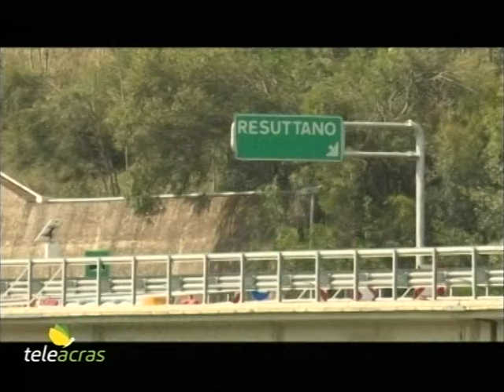Ruoppolo Teleacras - “Depistaggio”, a processo due Carabinieri e un Poliziotto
Mafia e depistaggio: il Tribunale di Caltanissetta ha rinviato a giudizio due generali dei Carabinieri e un ispettore di Polizia. I dettagli sul capo d’imputazione. Il servizio di Angelo Ruoppolo.

Il giudice per le udienze preliminari del Tribunale di Caltanissetta, Graziella Luparello, ha rinviato a giudizio i generali dei Carabinieri, adesso in pensione, Angiolo Pellegrini, storico collaboratore del giudice Giovanni Falcone, e Alberto Tersigni. Sono imputati di depistaggio. A processo anche l’ex poliziotto Giovanni Peluso, al quale si contesta l’ipotesi di reato di  concorso esterno in associazione mafiosa. Pellegrini e Tersigni, per tanti anni in servizio alla Dia, la Direzione investigativa antimafia, avrebbero ostacolato le indagini della Procura nissena a riscontro delle dichiarazioni del pentito Pietro Riggio, ex agente della Polizia penitenziaria, arrestato allorchè reggente della famiglia mafiosa di Resuttano, in provincia di Caltanissetta.  Nei primi anni 2000, Pellegrini e Tersigni hanno gestito il collaboratore della giustizia Riggio, sulla cui attendibilità, però, molte Procure hanno più volte espresso dubbi. E i due ufficiali dei Carabinieri non avrebbero approfondito e valorizzato, in termini investigativi, le rivelazioni di Riggio, all’epoca loro confidente, che, tra l’altro, avrebbero consentito la cattura del latitante Bernardo Provenzano e la scoperta di un progetto di attentato all’ex giudice del pool antimafia Leonardo Guarnotta. L’ex ispettore di Polizia, Giovanni Peluso, invece, avrebbe agevolato Cosa nostra, tra l’altro favorendo la latitanza dello stesso Provenzano. Al secondo processo per la strage di Capaci, Pietro Riggio, in riferimento a Giovanni Peluso, ha raccontato: “Peluso mi disse: ‘Brusca ancora è convinto che l’ha premuto lui il telecomando’. Fu una frase che mi allarmò moltissimo, mi sentii raggelare. Fu proprio una frase secca. Si era sempre saputo che era stato Brusca, insomma la mafia, ma in quel momento ho capito che altre persone si erano interessate a quella strage. E soprattutto ho capito che mi trovavo in pericolo e che stavo giocando un ruolo più grande di me. Giovanni Peluso mi raccontò anche che quando un magistrato partiva con un aereo, al momento del decollo non si sapeva mai dove fosse diretto, era una cosa che si sapeva dopo. Mi disse che la telefonata per avvisare dove sarebbe atterrato Falcone era partita da un parlamentare di Caltanissetta, che lo avrà saputo da altri soggetti direttamente in aeroporto alla partenza: una segnalazione arrivata mentre Falcone è in viaggio a diecimila metri, praticamente. Ricordo un altro incontro con Giovanni Peluso, all’uscita dell’autostrada allo svincolo per Resuttano. Peluso era a bordo di un’automobile guidata da una donna. Seduto dietro, anche un altro uomo che risponderebbe al nome di Filippo. Sono rimasto colpito dalla sua faccia: è tutta butterata, come se avesse subito un qualche incidente, qualcosa. Mi diceva che Peluso mi voleva veramente bene, che lo dovevo ascoltare. Poi ho avuto modo di rivedere quella faccia in alcune fotografie, capii che si trattava di un certo Aiello, lo chiamavano faccia da mostro”. Prima udienza del processo a Pellegrini, Tersigni e Peluso il 14 gennaio innanzi al Tribunale di Caltanissetta.